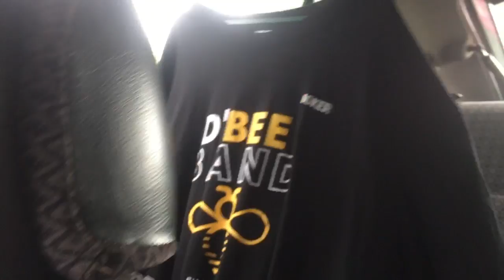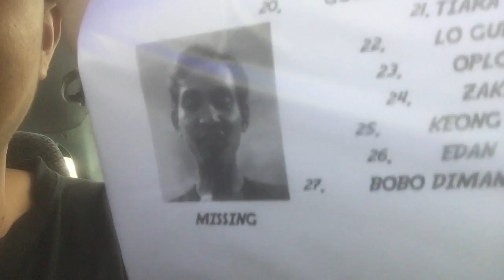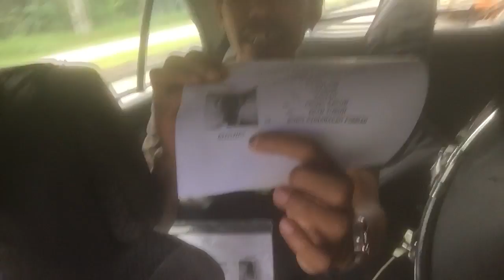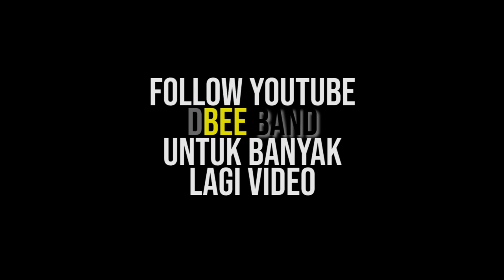DBEE BAND KEMBALI KE TEMPAT FIRST SHOW (KEMBALI KE PANGKAL JALAN)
Kami berkesempatan perform di tempat pertama kami membuat persembahan. Untuk banyak lagi video Dbee Band boleh terus ke youtube DbeeBand.